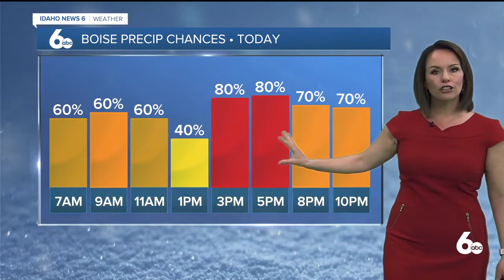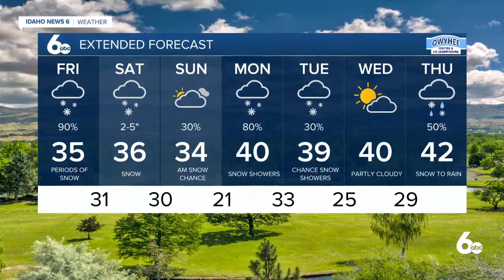Rachel Garceau's Idaho News 6 forecast 2/12/21